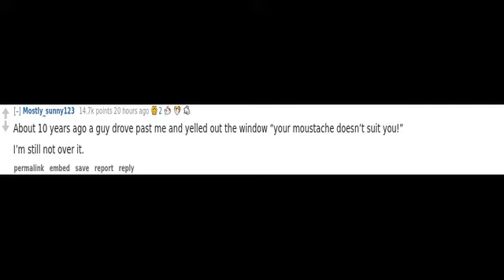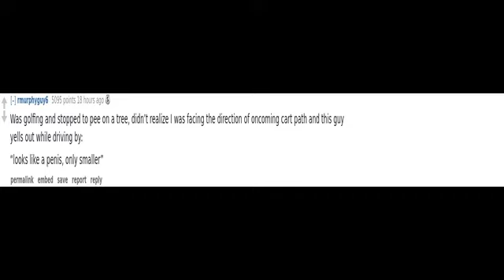(r/AskReddit) What is the most creative insult you've ever heard?